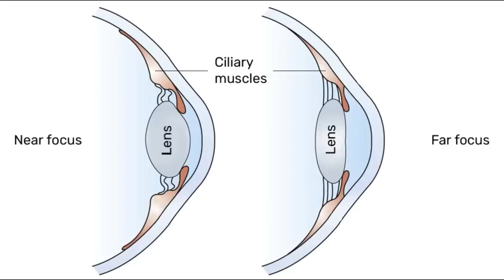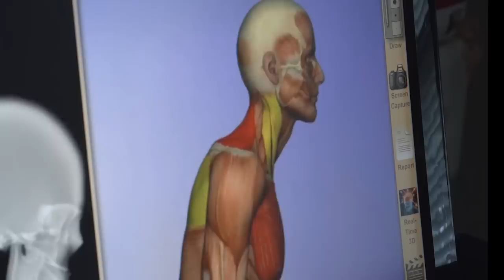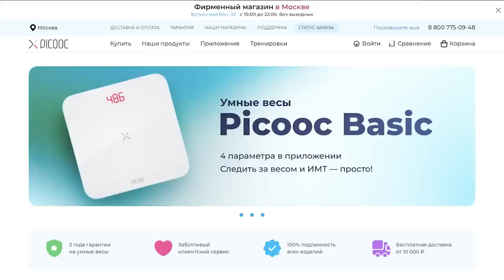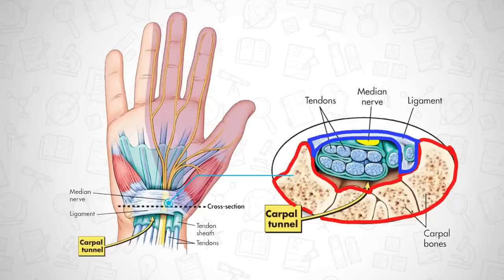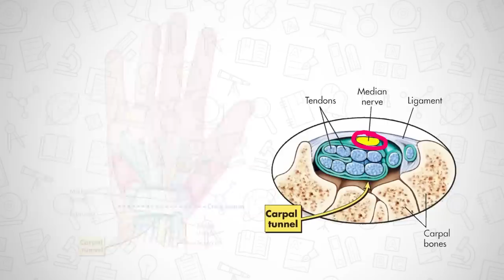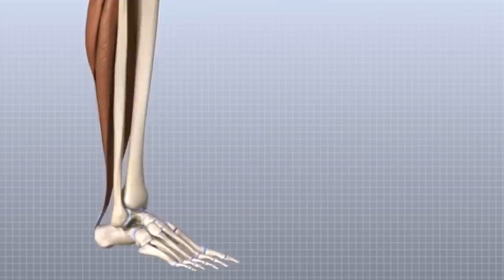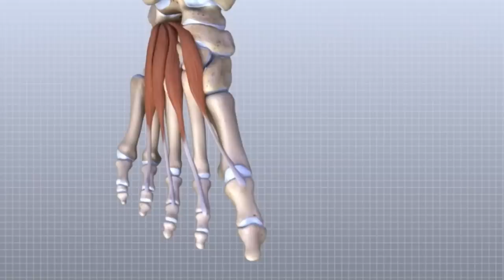ЗАБОЛЕВАНИЯ ГЕЙМЕРОВ и как их избежать: От глаз до поясницы и мышиного дерматита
Алексей Макаренков детально разбирает основные заболевания, которые могут возникнуть у геймеров и просто при долгой работе за компьютером. Из-за чего заболевания формируются, как развиваются и самое главное - как всего этого избежать. Сухой глаз, проблемы с шеей, вертебро-базилярная недостаточность, туннельный синдром (синдром запястного канала), проблемы с поясницей, протрузии, плоскостопие… ну и попутно еще зацепим тему правильной обуви.

При оформлении обложки видео использована работа художника Юрия Шпаковского из цикла «Откровение от Рентгена».

00:00 - Вступление
00:29 - Проблемы с глазами
04:13 - Заморочки с шеей
06:51 - Взвешиваемся правильно
08:17 - Туннельный синдром
13:26 - Мышиный дерматит
17:04 - Поясница
19:18 - Обувь